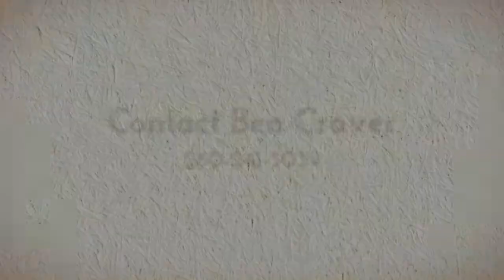3818 Wingspread Cove | Fort Wayne, IN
VERY LARGE, ALMOST NEW HOME ON A POND IN THE VERY DESIREABLE RAVENS COVE! HIGH VAULTED CEILINGS IN THE LIVING ROOM WITH OAK MANTEL GAS FIREPLACE. VERY LARGE 24X19 LOFTED FAMILY ROOM. NICE SIZED EAT-IN KITCHEN WITH OAK CABINETS, BREAKFAST BAR & ATTACHED DINING ROOM. LARGE MASTER BEDROOM ON MAIN FLOOR WITH 9X6 WALK-IN CLOSET. MASTER BATH HAS DOUBLE SINKS, SHOWER & GARDEN TUB. 3 LARGE BEDROOMS UPSTAIRS WITH WALK-IN CLOSETS IN TWO OF THEM. 6 PANEL DOORS THROUGHOUT. HOME IS MOVE-IN READY & JUST WAITING FOR IT'S NEW OWNER. HOMES OF THIS SIZE IN RAVENS COVE DO NOT LAST LONG SO CALL FOR A SHOWING TODAY!